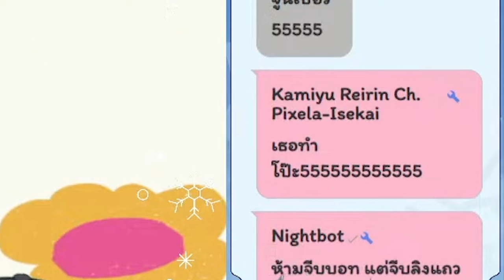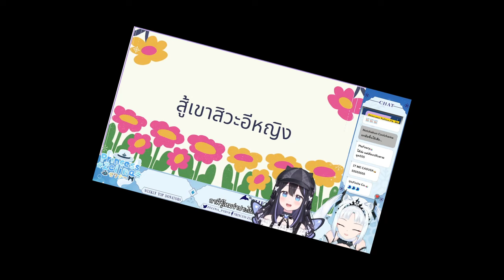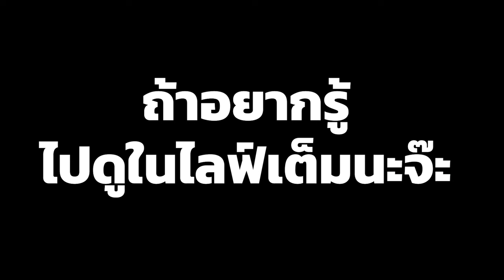[Vtuber]Hi-light ความรอบรู้ของลาฟี่ และความเจ็บปวดของช่องแชท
ประโยคนี้คืออะไรน้า แปลว่าอะไรน้า @PrincessZelina @HanabiLafy

ตามไปตำและดูไลฟ์ย้อนหลังได้ที่นี่